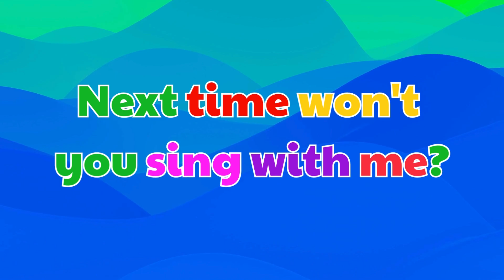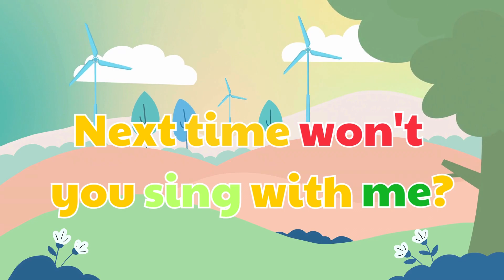ABC Song - ABC Alphabet Song for kids | Cartoons For Kids | ABC Phonics song for Toddlers